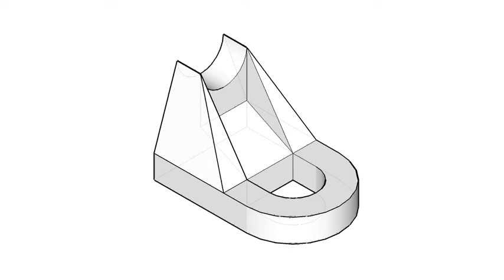基礎圖學實習-全華圖學063頁第02題/中心線/方眼紙畫法/第三角法-等角圖展示